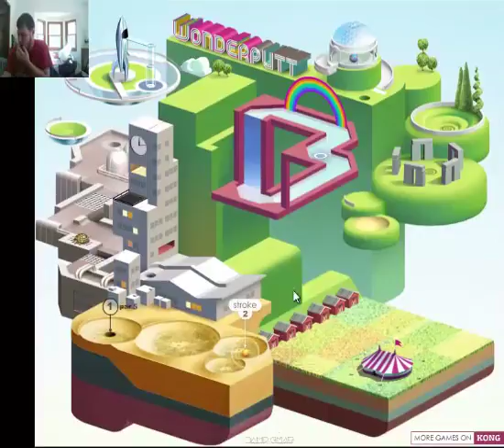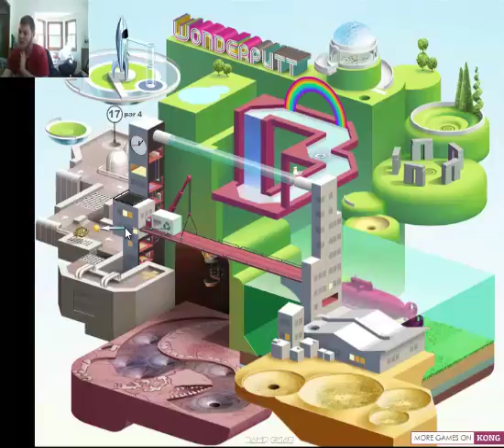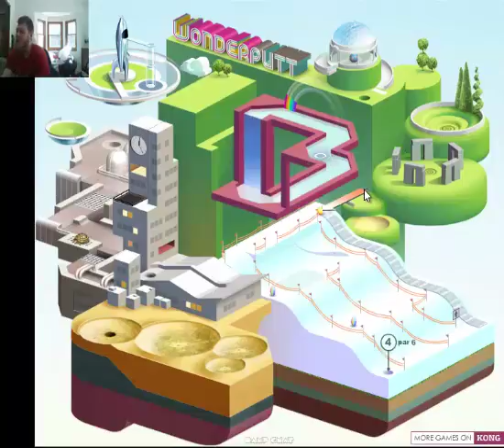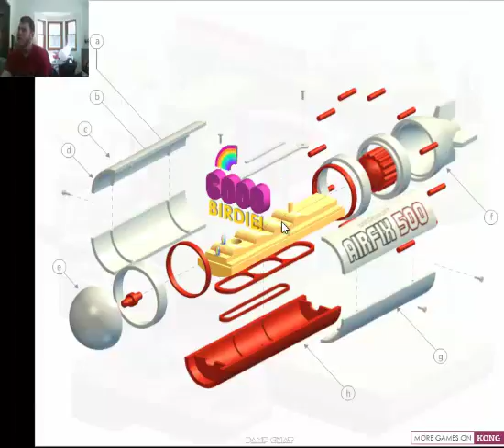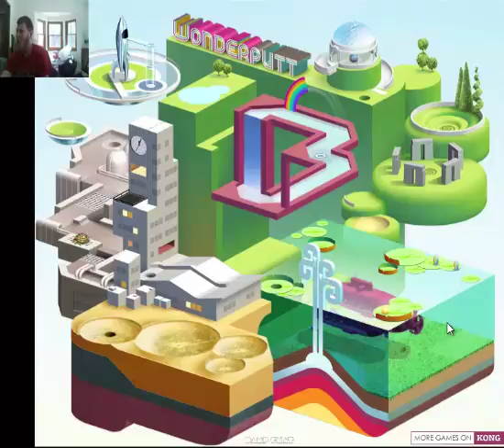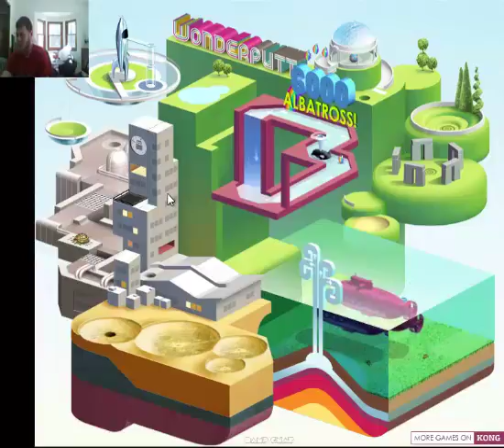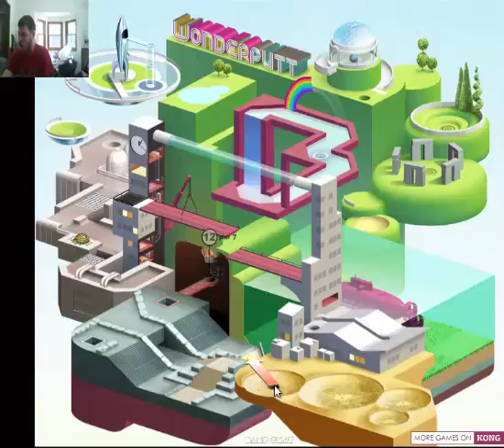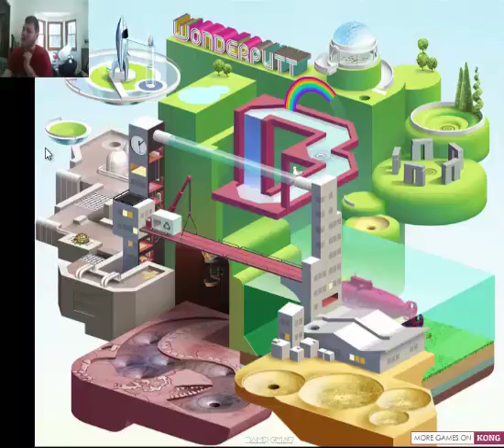Playing Minigolf Wonderputt